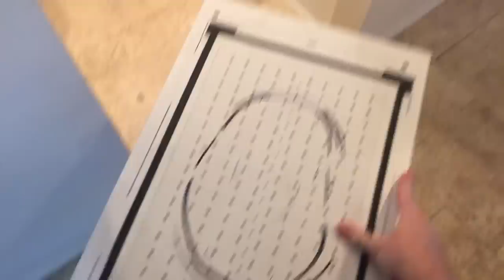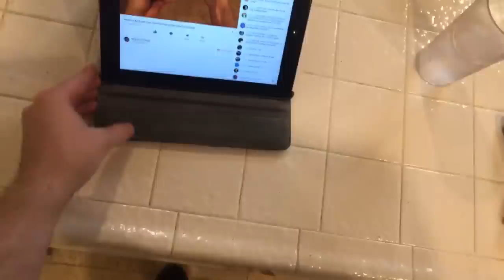Made by McLean Live- Vacuforming Spider-Man Faceshells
Made by McLean Live Stream- June 23, 2017 Vacuforming Spider-Man face-shells for "The Amazing Spider-Man" Movies. The plastic shell goes under the fabric mask and gives it a smooth shape, and makes the lenses removable.